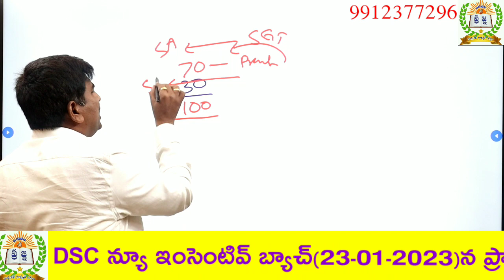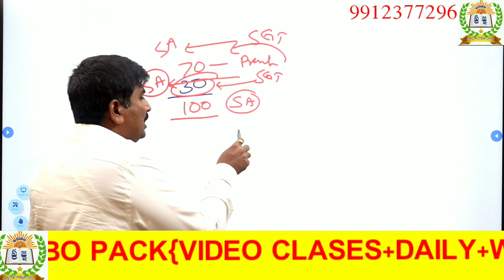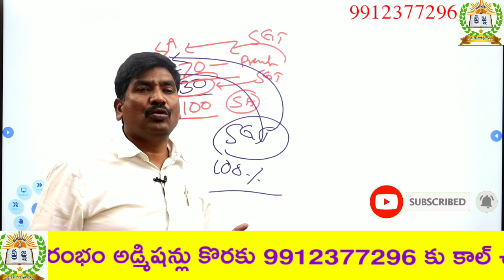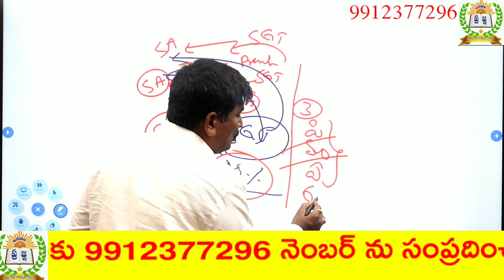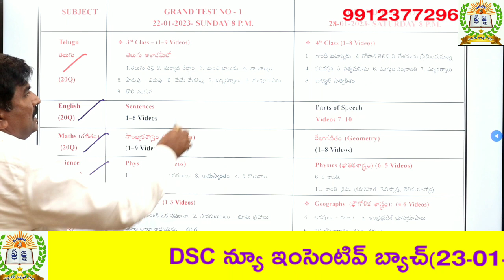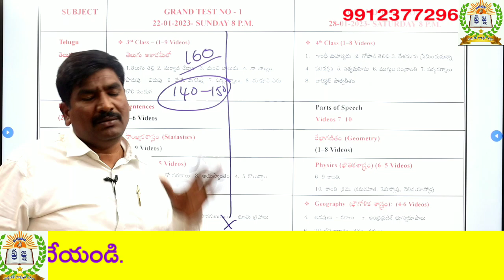AP DSC UPDATE||పేపర్లో వస్తున్న DSC వార్తల్లో నిజమెంత||అసలు DSC పరిస్థితి ఏంటి?జాబ్ పక్కా ప్లాన్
SGT 3 IN 1 JUMB0 PACK:-

6 TH CLASS TELUGU NEW TEXT BOOK||6 వ తరగతి న్యూ టెక్స్ట్ బుక్||త్రిజట స్వప్నం||BY GOURI SANKAR SIR

1) పూర్తి ఆన్లైన్ సైకాలజీ వీడియోల కొరకు గూగుల్ ప్లే స్టోర్ లో"TIRUPATI SRIPRAGNA DSC"APP ని డౌన్లోడ్ చేస్కొండి.
2) ప్రతి క్లాసు  పూర్తిగా బ్లాకు బోర్డ్ పైనేబోధించబడును
3) సైకాలజీ లోని 3 సెక్షన్స్ కూడా హరిబాబు గారే బోదిస్తారు
4) ప్రతి టాపిక్ ను చిత్రపటాలతో వివరణ.